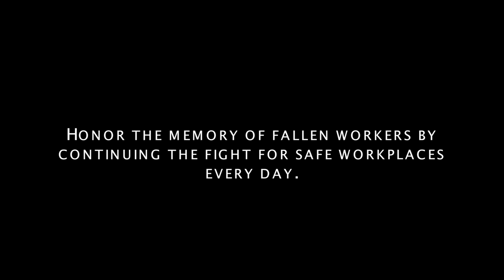A Look Back at Workers' Memorial Day 2015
A short video highlighting key aspects of Dr. David Michaels' speeches at the City Club of Cleveland and Lorain County Community College, as well as the Workers' Memorial Day parade around Progressive Field. Special thanks to all hosts and participants and to the Hubble Foundation for providing images of the families of fallen workers.